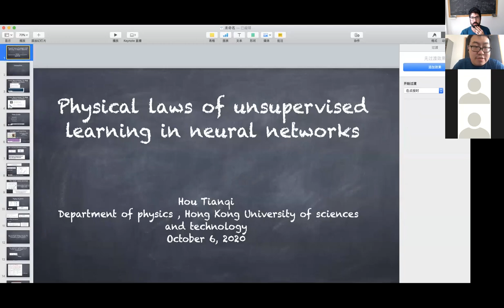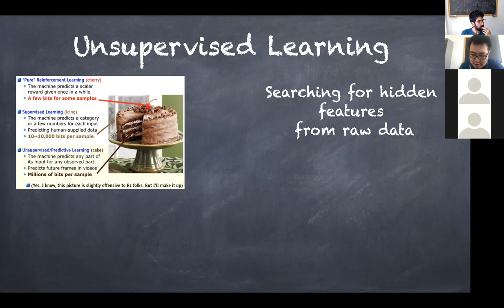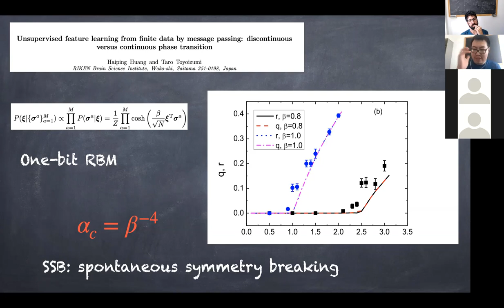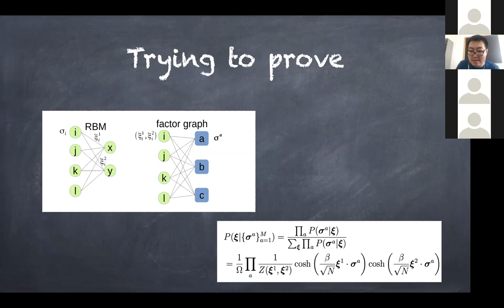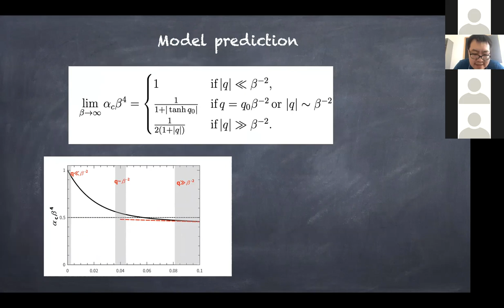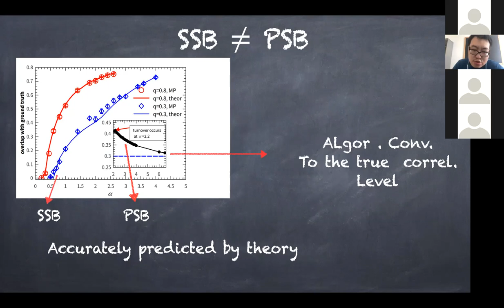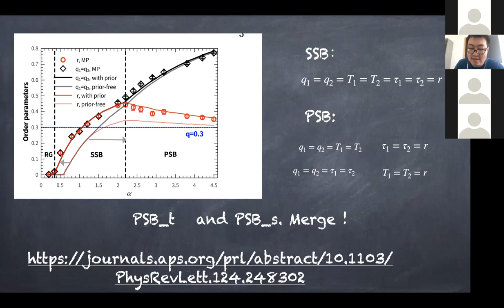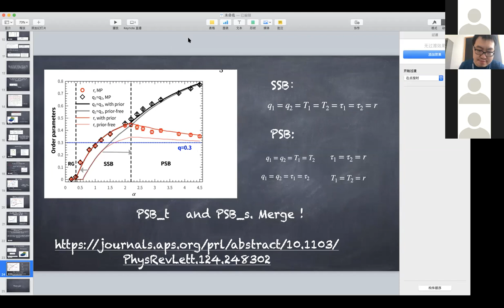Physical Laws of unsupervised Learning in neural networks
Speaker: Hou Tianqi (Phy. Dept. Hong Kong Univeristy of Science and Technology)

QLS Quantitative Life Science

2020_10_06_SEM_QLS_TianqiHu.mp4